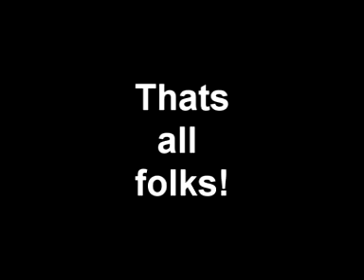eid2009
eid 2009 at the Noor's